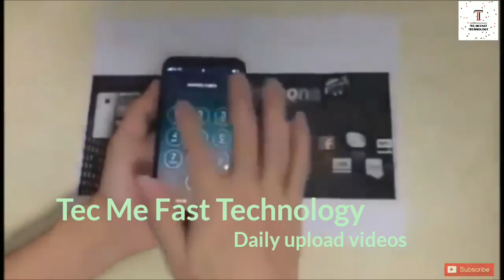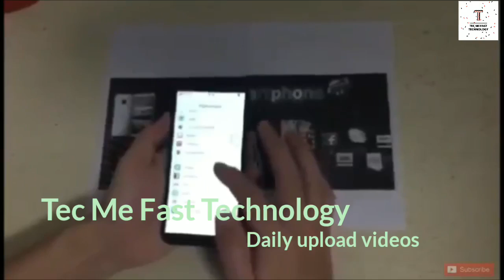iPhone 8 hands on Working iPhone 8 video is here